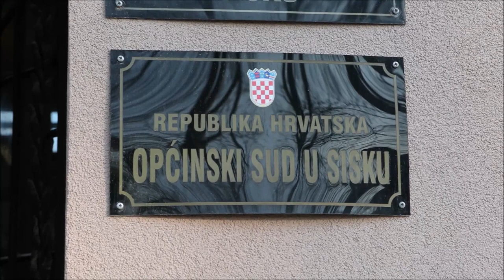Andrej Plenković kao svjedok na suđenju Đuri Čehuliću optuženom za prijetnje premijeru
Premijer Andrej Plenković na Općinskom sudu saslušan je kao svjedok-ostećenik na sudjenju Đuri Čehuliću optuženom da je javno prijetio premijeru 2020. nakon što je Danijel Bezuk pucao na zgradu Vlade i ranio policajca na Markovu trgu.